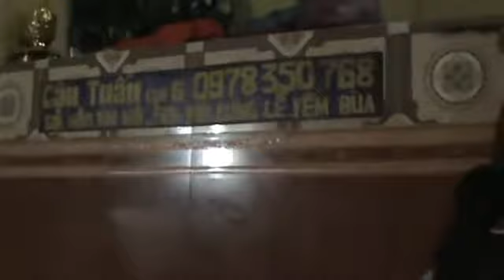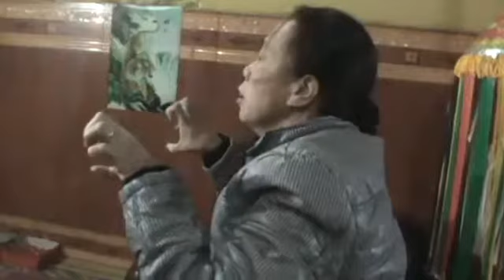quan ngũ hổ nhập vào khách,ở đền cậu tuấn cẩm phú cẩm phả quảng ninh DT 0978350768